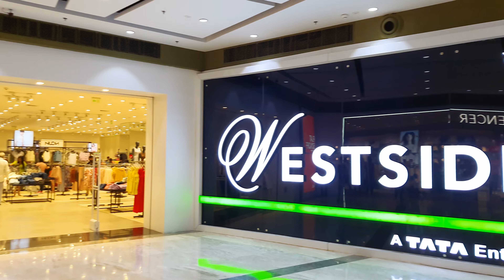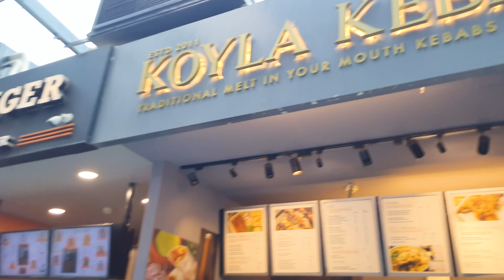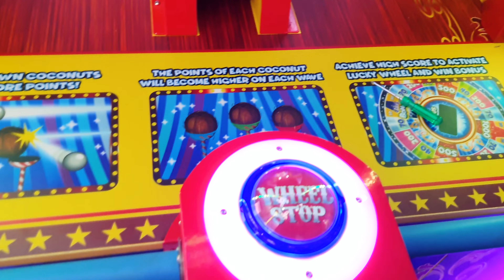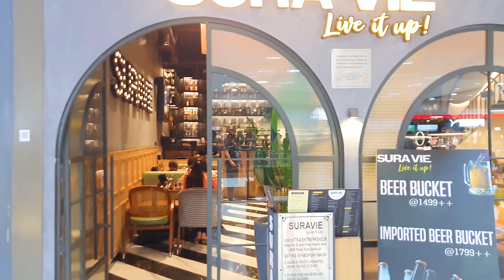दिल्ली का सबसे बड़ा MALL🙄|| PACIFIC MALL🤩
नस्प में दिल्ली का सबसे बड़ा मॉल🤩🤩

PacificMall NSP Pitampura

Hi I am Renu this is my first youtube channel. I like to make a Shorts Video & Vlogging. Vlog On Different Places & Market Areas.